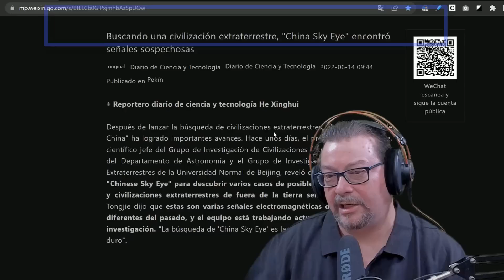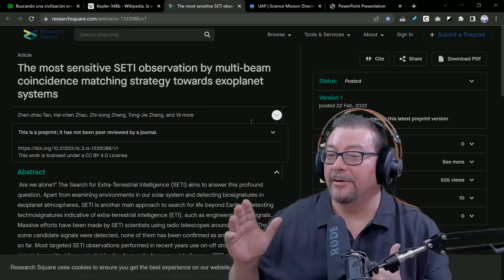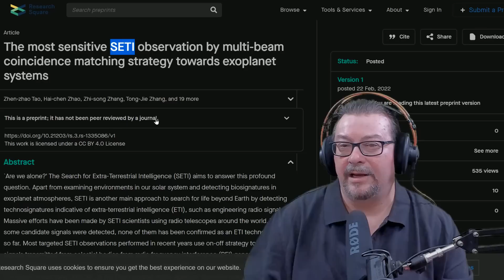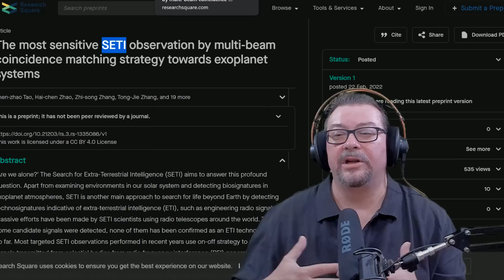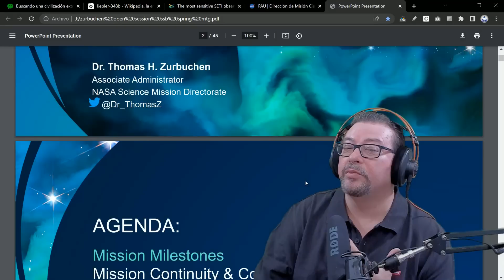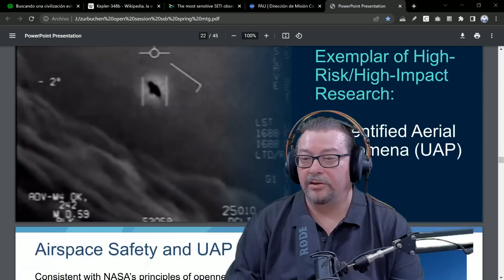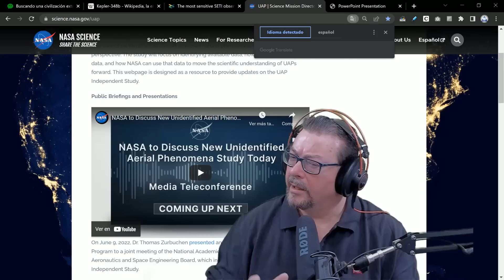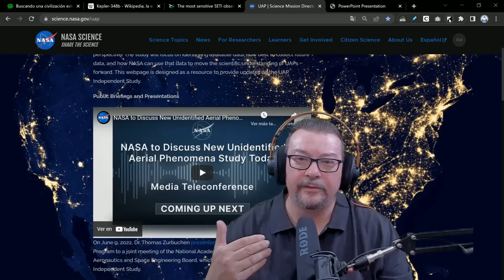China Extraterrestres SETI y la Nueva web de OVNIS (UAP) de NASA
Hoy traemos dos temas sobre el fenómeno extraterrestre:
1.- China ha descubierto una presunta señal inteligente de origen en la constelación de Cygnus y rápidamente se ha apresurado el SETI en desmentirlo utilizando un argumento a nuestro juicio de poco peso (como es habitual en SETI)
2.- La NASA, acaba de lanzar su grupo de estudios sobre UAP (Antes llamados OVNIs) y ha inaugurado su página web que os mostramos… (Ya veremos qué tipo de contenidos meterán en el futuro)
Links:
Análisis del SETI: